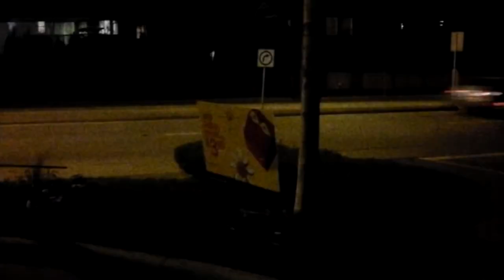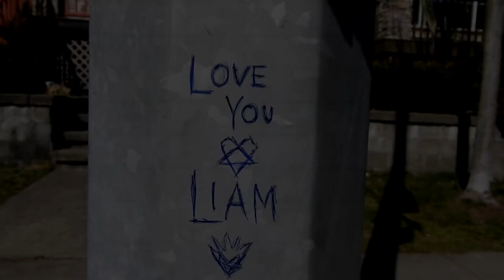The Cat Empire - Miserere (cover)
I want to share a bit of my experience with one of my best friends, and what I bonded with him so closely over. This is a cover of a song we would listen to while chillin pulling all nighters, or blazing watching the sunset. These clips are of places we would do said things, after a long day of skating or jamming, or just generally being hoodlums.

He was a huge part of the most special time in my life, he was the type of dude that would become your best friend within a day of meeting him. I'm glad I got to share so many of those days with him. I'll always wish there were more. This is all I could throw together for you now. Always gonna miss you Liam Newman

Do you ever look around
Turn your ear to the ground
Show your face to the sky
On a night when the skies echo sounds
From inside of your mind
On the stage that you shone
Where the sun did become you
And move with your thoughts
Through the sighs and the scenes
Of the worlds you have seen
And the sights that have been
Your reflection in shadows and dreams?
Did you ever see a man
Who did walk down the street
White robe with no shoes on his feet
And on top of his head place a box with two slits
And the sign from his neck said
"I do not exist"
Or a woman who could not remember her name
Did stutter and stutter
Again and again
And saw you and called you her son
Her eyes said
"my being is gone
But still I'm not dead"?

Miserere

Been so happy that you're sad?
That the lights turn to stars
And the stars become eyes
And hello's are goodbye's
And the laughs are the sigh's
And the show disappears with the note

Long live living
If living can be this
Long live living